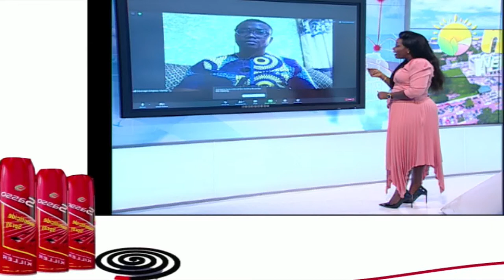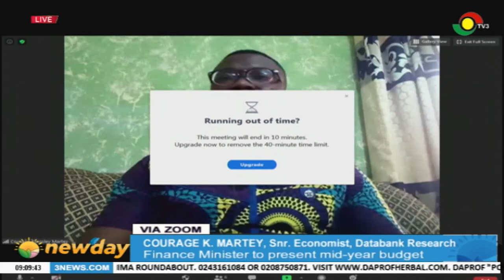Finance Minister to present mid year budget